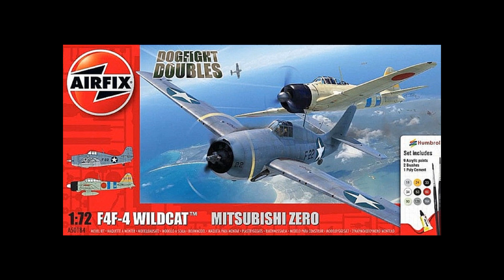F4F Wildcat airfix 1/72 unboxing and build.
Airfix dogfight doubles, only f4f midway 1942.
2015 molds.